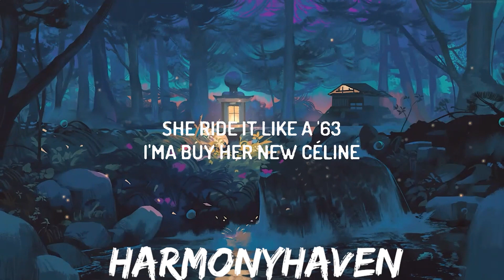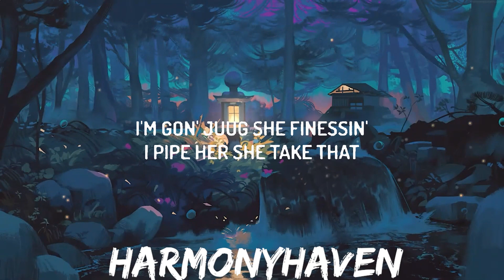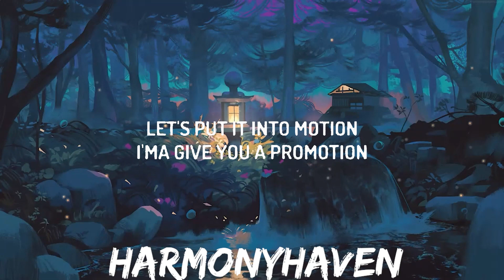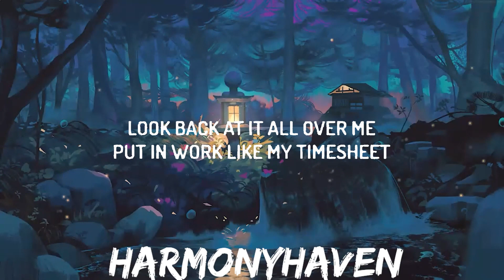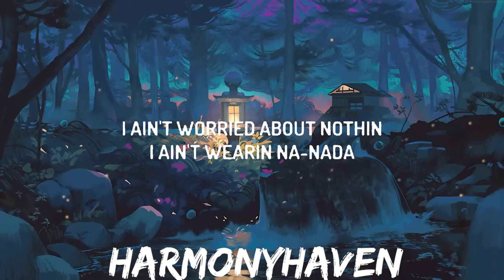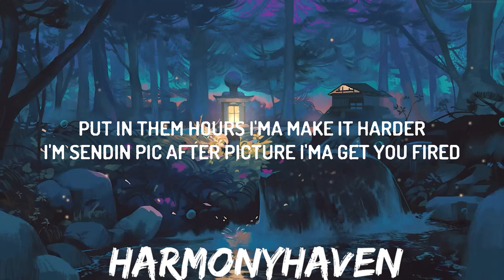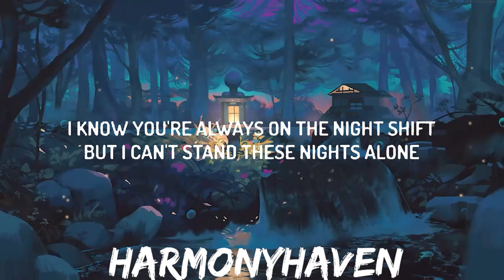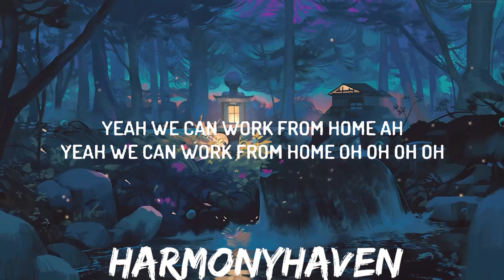Fifth Harmony - Work from Home (Lyrics) ft. Ty Dolla $ign | 30mins with Chilling music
♫ Fifth Harmony - Work from Home ft. Ty Dolla $ign

[Chorus: Lauren, Camila & Dinah]
Work, work, work (You ain't gotta go to work, no oh oh)
Work, work, work (No..., oh yeah)
Work, work, work (No, no, no, no, no, no!)
We